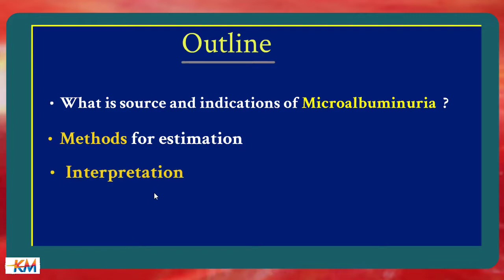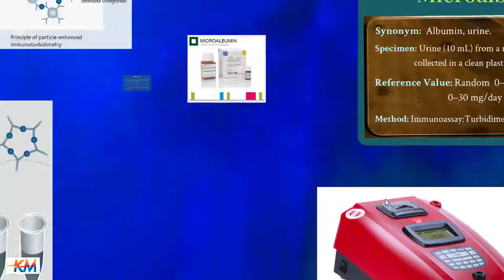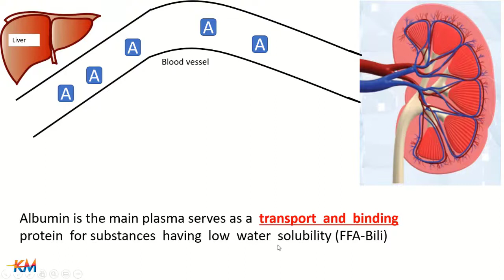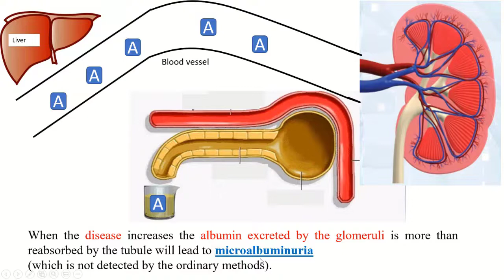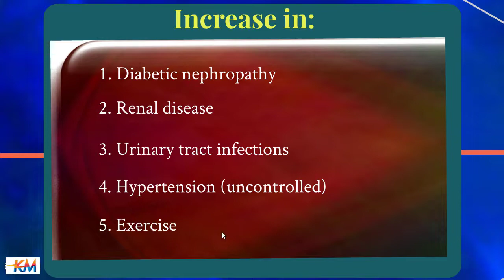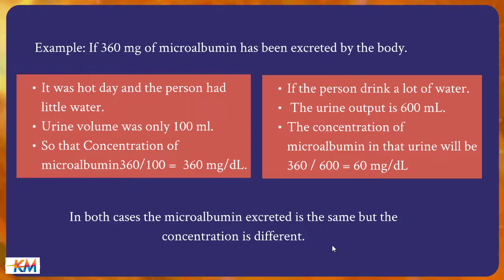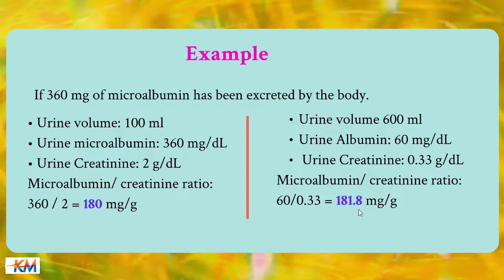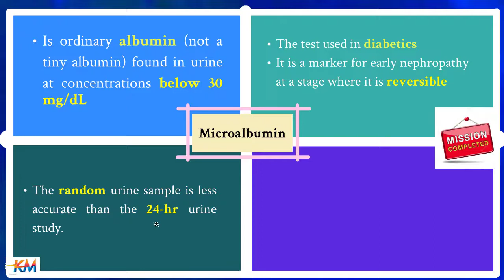Microalbumin (MA, Urine Albumin, Albumin to Creatinine Ratio)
Microalbumin
تحليل ميكروالبيومين  في البول.
فحص نسبة الكرياتينين الي الميكروالبومين.
اهم تحليل لمرضي السكر والضغط.

This test measures minute amounts of albumin in the urine and is an early indicator of kidney damage, detecting kidney damage up to 5 years earlier than routine urine protein tests. It is used to identify diabetics at risk for nephropathy.